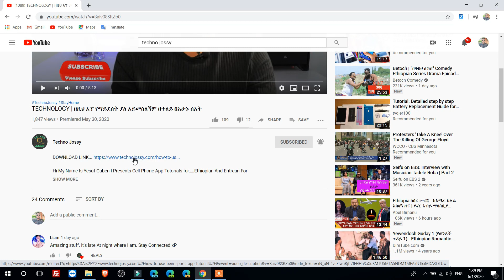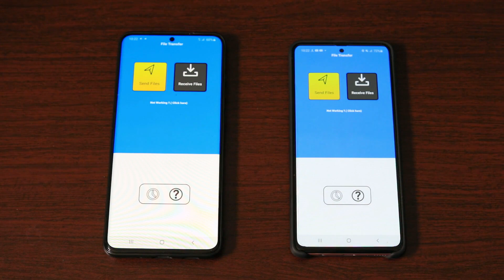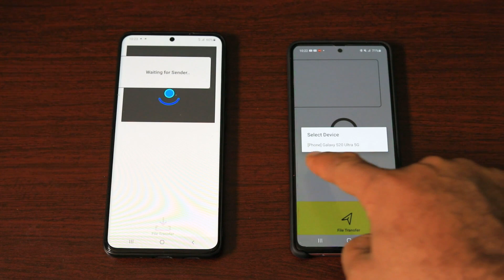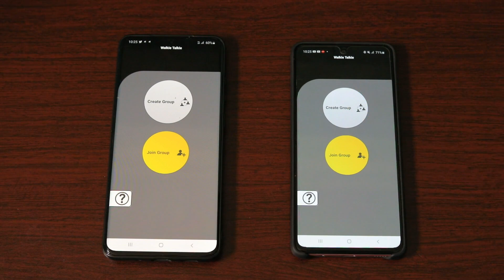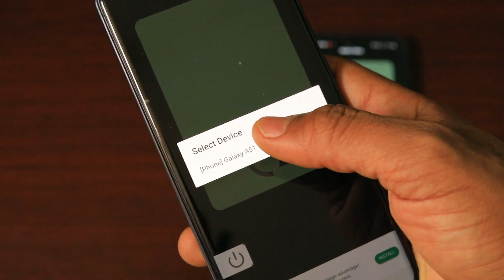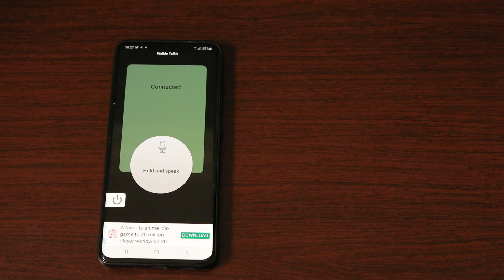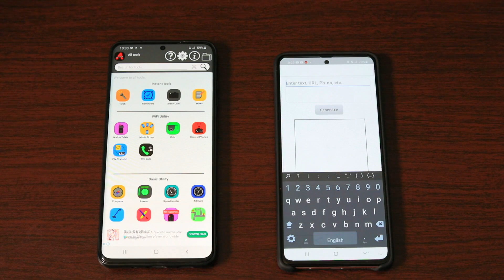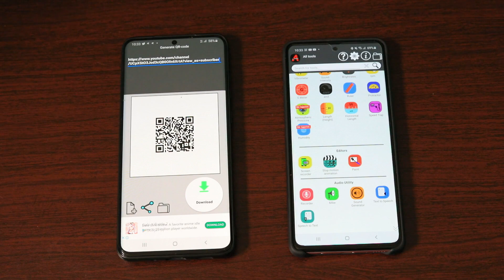Techno Jossy | ማየት ማመን ነው በአንድ መስራቤት ለምትሰሩ ያለ ሲም ያለ ኢንተርኔት ምን ይሀ ብቻ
Hi My Name Is Yesuf Guben I Presents Cell Phone App Tutorials for…..Ethiopian And Eritrean For Amharic Language Speakers To Help Them Understand How To Use Their Smart Phone To Its Full Potential…. I Give These Tutorials To Help Better The Community And To Develop Knowledge Of Modern Age Technology For The Everyday Person. None Of The Tutorials Were Made For Profit And I Am Not Paid For Any Of The Tutorials By The App Developers. I Simply I Would Like To Help My Community.